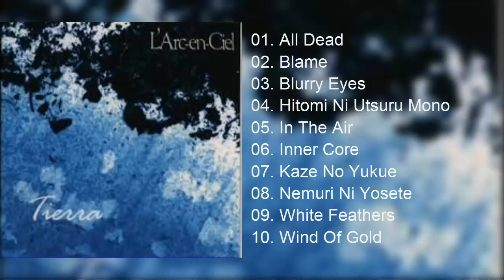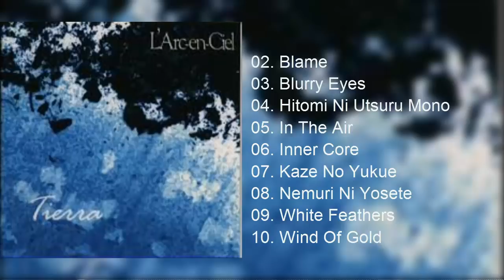Tierra Full Album - L'arc en Ciel 14-07-1994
Tierra Full Album Music From L'Arc-en-Ciel at 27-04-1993

-I'am so Sorry with Album Dune L'arc en Ciel in this Channels, I recieve a notice if This Album is Taken Down and Copyright strike, I think, I just Share this Song and I not take some a fee from this song, Once Again I'am so sorry Guys -